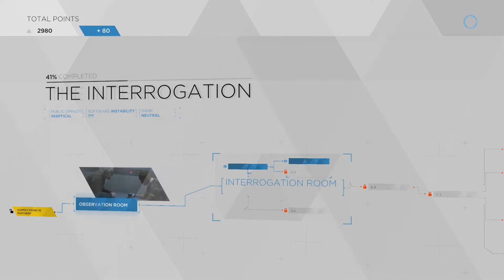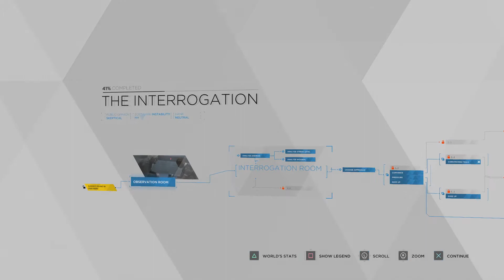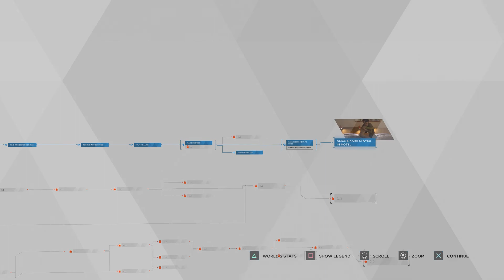Detroit Become Human - SHELTER! Part 4!